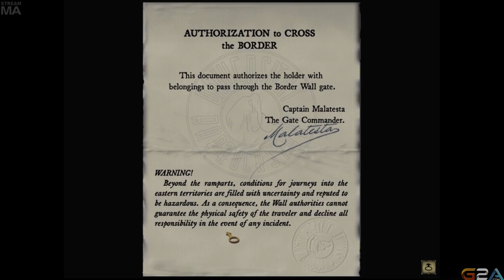Late Night with Cry and Russ [01/24/15] [P3]